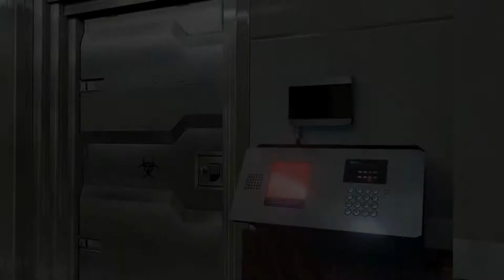Resident Evil 6 - Ada - Chapter 5 FINALE!!!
chapter 5

Blending action and survival horror, Resident Evil 6 promises to be the
dramatic horror experience of 2013. Resident Evil favorites Leon S. Kennedy,
Chris Redfield and Ada Wong are joined by new characters, including Jake
Muller, to face a new horror, the highly virulent C-virus, as the narrative
moves between North America, the war-torn Eastern European state of Edonia
and the Chinese city of Lanshiang.

With four distinct, yet interwoven story threads, each with their own pair of
protagonists for either solo or co-op play, both offline and online, not only
will Resident Evil 6 deliver both different perspectives and gameplay styles
but, with the introduction of the innovative Crossover mechanic players will
be able to team up and share the horror. At key moments during the game, up
to four players can join together online to tackle a specific situation, with
some stages seeing the usual partnerships swapped to further increase the
depth of gameplay.

Features
* Horror on a global scale  No longer confined to a specific location, the
  outbreak of the C-virus is worldwide with the action taking place in
  North America, Eastern Europe and China The most expansive Resident Evil
  game to date- Experience the horror through four distinct yet intertwined
  campaigns:
* Solo or co-op play  Resident Evil 6 delivers both single and two player
  co-op gameplay either offline or online (however Ada Wong's campaign is
  one player only)
* Play your way  Use skill points to upgrade your character to provide
  faster reload speed, improved firepower or increase your health bar with
  the Character Skill system
* Mercenaries returns  Players will once more be able to enjoy the highly
  popular Mercenaries Mode
* 7 Additional Stages for the Extra Content Modes - Previously available
  for purchase as DLC for the console versions, these 7 additional stages
  come as standard on the PC version.* These stages are unlocked via
  achievements.